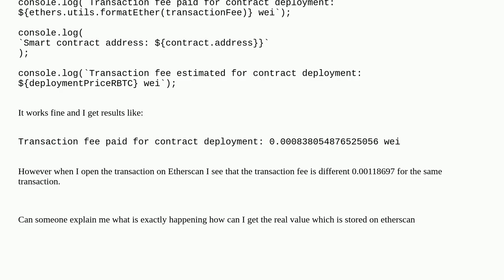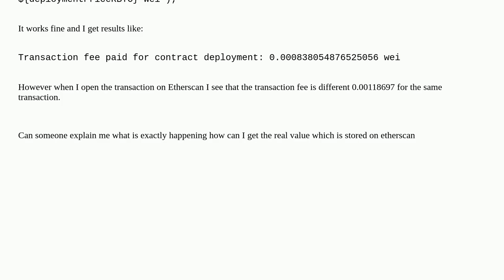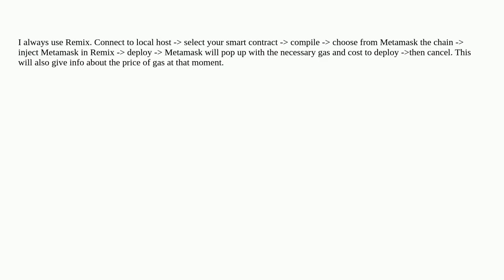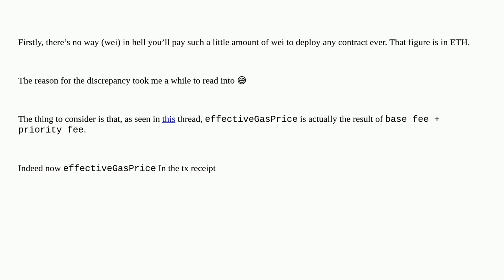How to calculate the gas fees used for deploying a smart contract using hardhat?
A special thanks goes out to the community

  etherscan transactions goerli